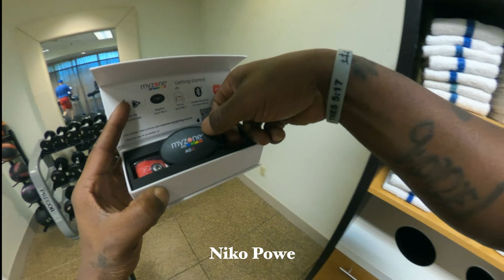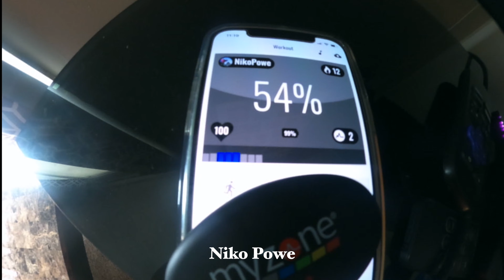MyZone Workout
Servant of Christ!

REEL Live Action Camera, iPhone, & 360 innovator traveling the world + fitness to show you all things are possible with Christ!

Abased & Abounding in LOVE & HOPE!
Moments in Life

Proclaiming Jesus' NAME🙏🏾 Check out how i became Ruffles Baller For A Day

I believe:
 Love covers a multitude of sins.
 Pray changes things!
Jesus SAVES!!!